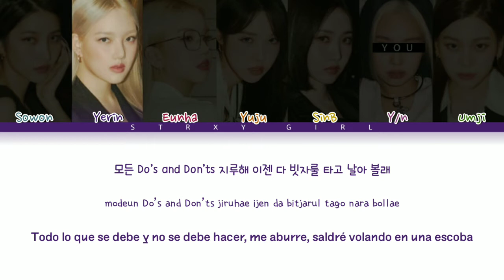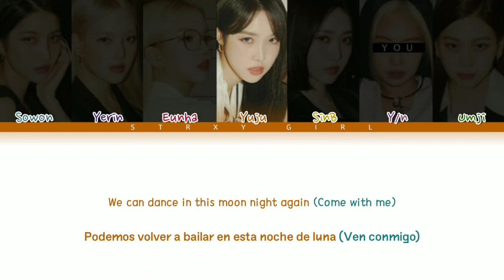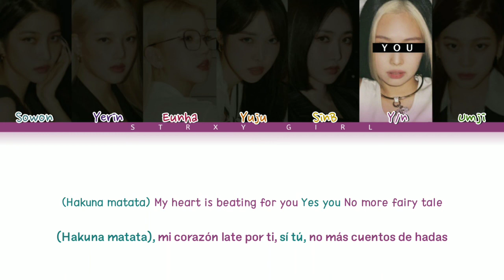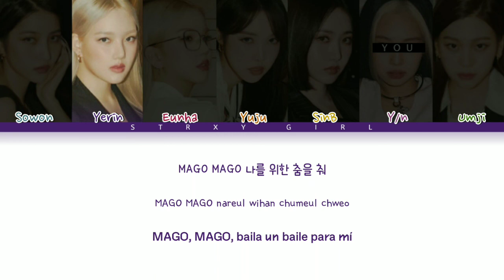GFRIEND (여자친구) 'MAGO' (7 members Ver) [Color Coded HAN/ROM/ESP] || MelonEye cover ☆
HI!!! HOLA!!!

Song: 'MAGO'

Album: '回:Walpurgis Night'

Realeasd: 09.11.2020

Members: Sowon, Yerin, Eunha,
Yuju, SinB, Umji

All Rights Administered by Source Music Entertaiment